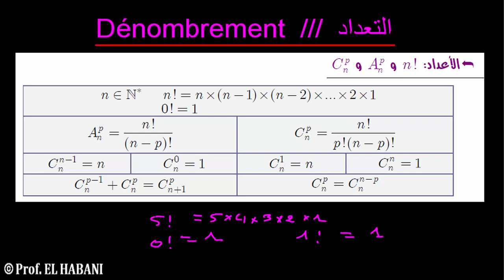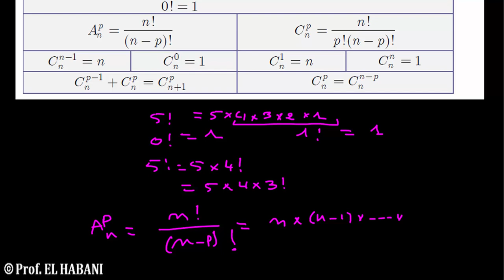التعداد 05 شرح الاعداد المستعملة في التعداد